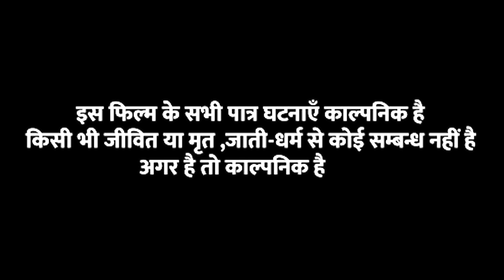बुट चोरनिया 2 [ New Comedy ] But Chorniya 2 Comedy बिनेशर चाचा को चोर क में जेल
Trade Enq -